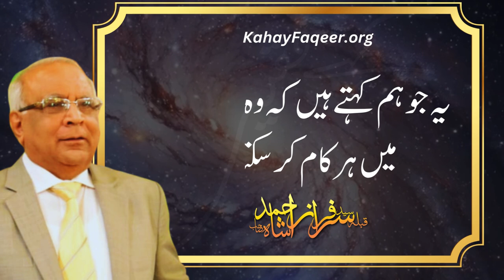Kayenaat Ki Takhleeq 6 Raaton Aur 7 Dino Main Kyun? - by Qibla Syed Sarfraz Ahmad Shah Sahab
پھرکائنات کی تخلیق چھ راتوں اور سات دنوں میں کیوں؟ - قبلہ سید سرفراز احمد شاہ صاحب